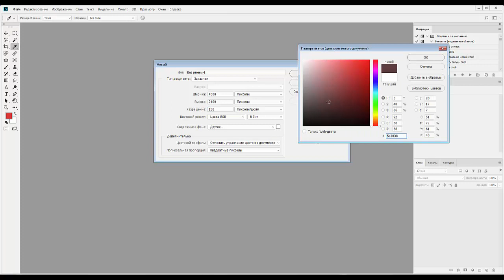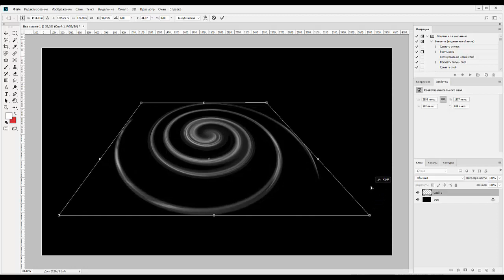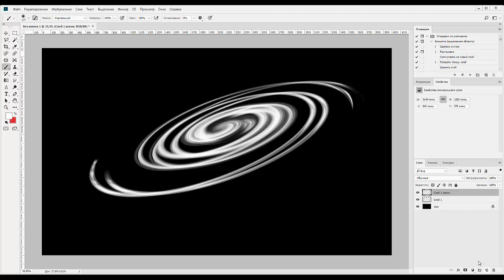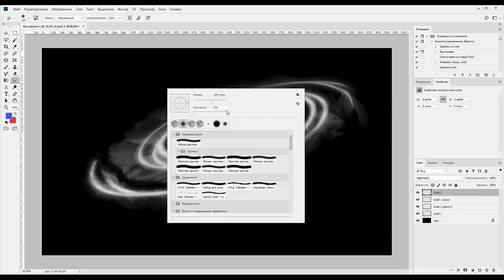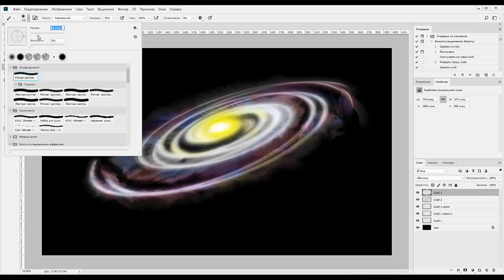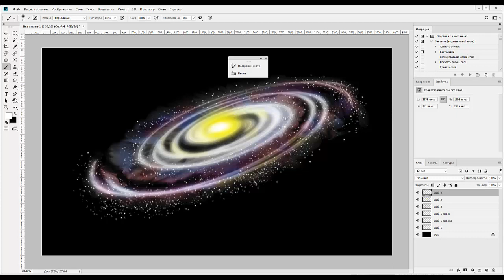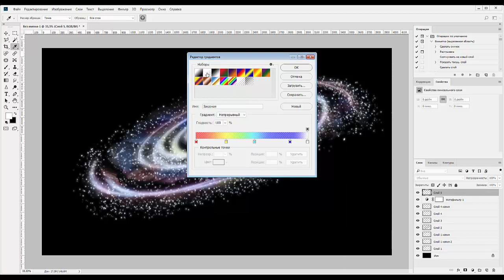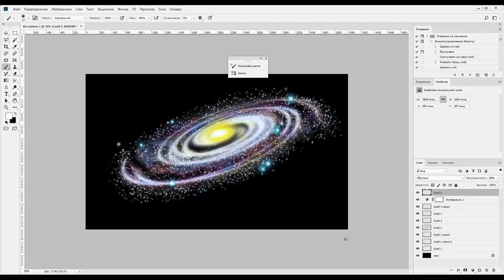10. Photoshop. Космические пейзажи. Спиральная галактика ( урок6)